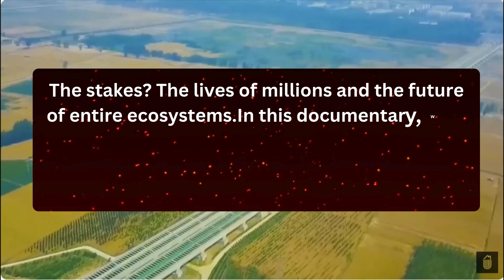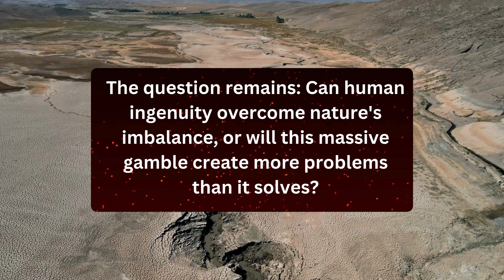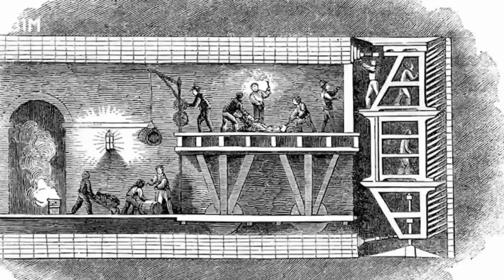China’s $62 Billion Water Gamble: A Bold Plan or a Looming Disaster?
Explore China's South-North Water Transfer Project, a massive $62 billion initiative to address water scarcity. Learn about its engineering marvels, human displacement, cultural loss, and ecological risks. Will it solve China's crisis or create new challenges?